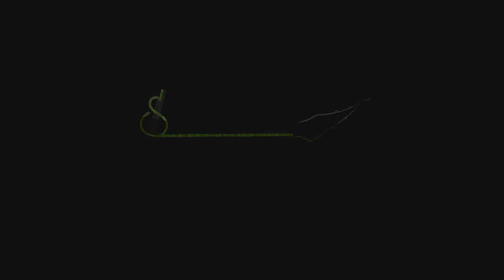Kelly Valleau - Rude (Magic!) - Fingerstyle Guitar